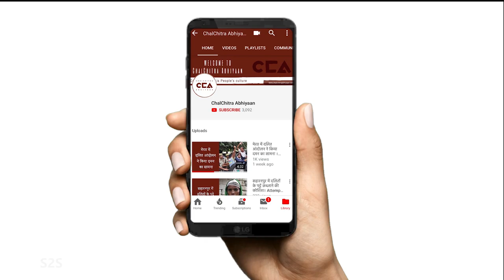जयंत चौधरी का एक्सक्लूसिव इंटरव्यू || Exclusive interview with Jayant Chaudhary - A CCA Report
चलचित्र अभियान का जयंत चौधरी से खास इंटरव्यू। इस साक्षात्कार में हम कई मुद्दों पर चर्चा करते हैं जो उत्तर प्रदेश राज्य, विशेष रूप से पश्चिमी उत्तर प्रदेश को प्रभावित करते हैं। गन्ना किसानों की समस्याओं और चल रहे किसान आंदोलन से लेकर बढ़ती बेरोजगारी, सार्वजनिक स्वास्थ्य सेवा की स्थिति और महिला सशक्तिकरण की आवश्यकता तक।

टीम- नकुल सिंह साहनी, विशाल स्टोन्वॉल, शाक़ीब रंगरेज़, सिराज शर्मा

ChalChitra Abhiyaan's exclusive interview with Jayant Chaudhary. In this interview we discuss a range issues that affect the state of Uttar Pradesh, particularly Western Uttar Pradesh. From problems confronting sugarcane farmers and the ongoing farmers movement, to soaring unemployment, the state of public healthcare and the need for women's empowerment.

Crew- Nakul Singh Sawhney, Vishal Stonewall, Shakib Rangrez, Siraj Sharma